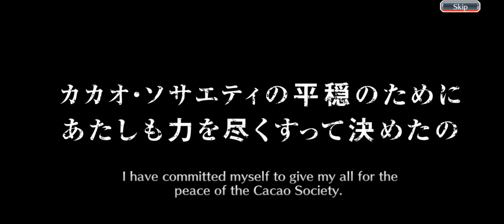Bleach Brave souls: 6* ticket Summons 6to aniversario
Músico: @iksonmusic